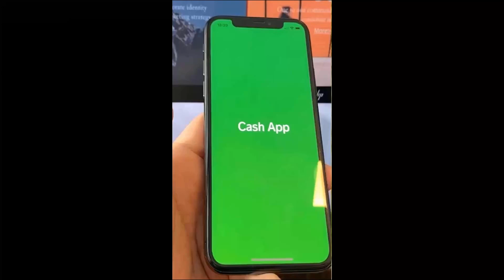OMG WAIT FOR IT ♥️♥️